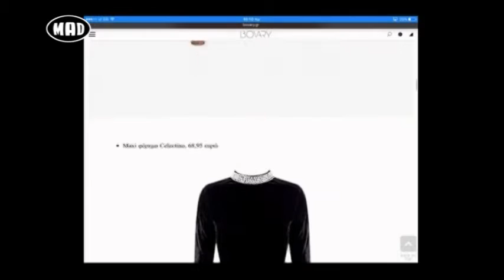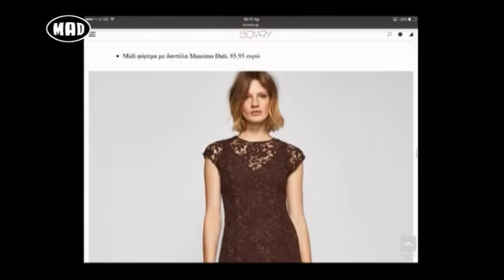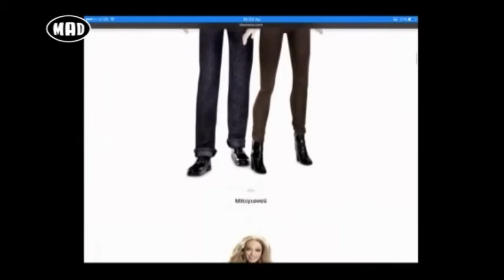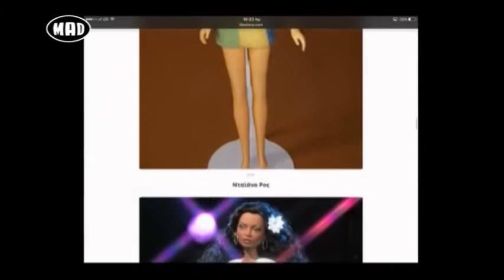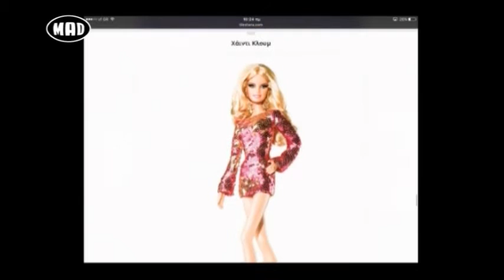❅ Loca Report στο Μad TV ❅ (5/12/16)